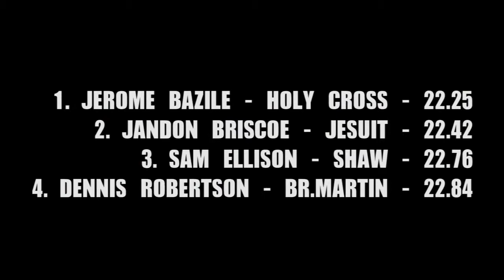Holy Cross' Jerome Bazile wins the 9-5A 200 meter district tittle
Bazile finished with a time of (22.25) follwed by Jesuit&apos;s Jandon Briscoe (22.42) Sam Ellison, (22.76) and Brother Martin&apos;s Dennis Robertson.